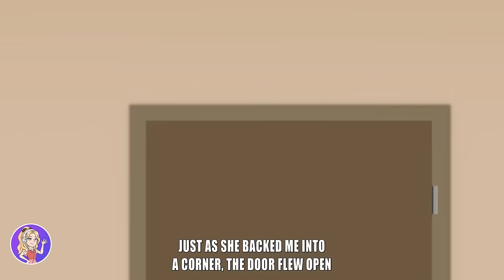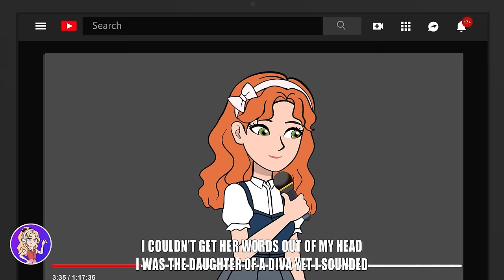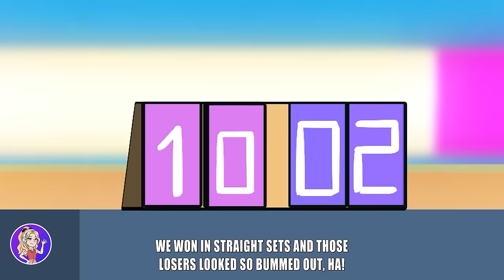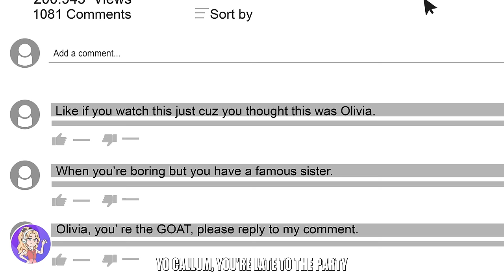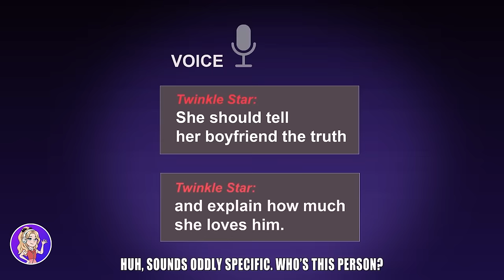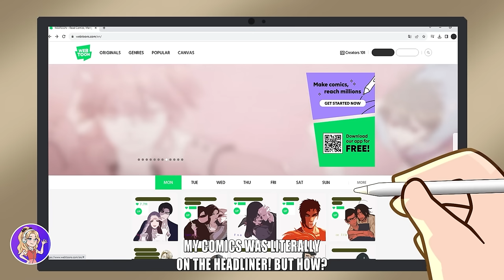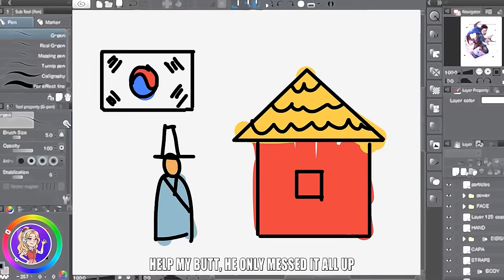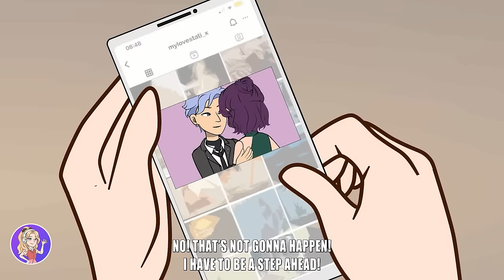I Went Into A Coma & Was Replaced By Another Girl